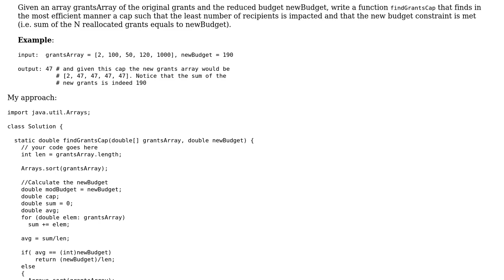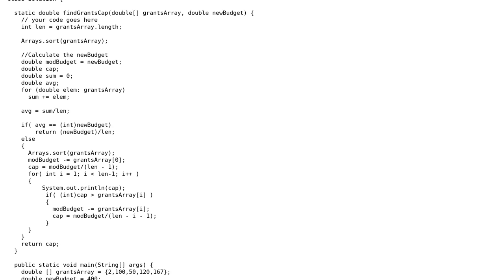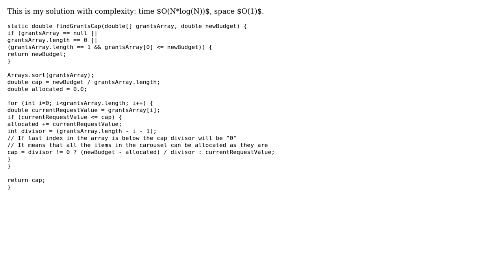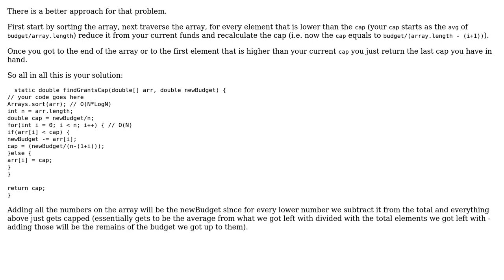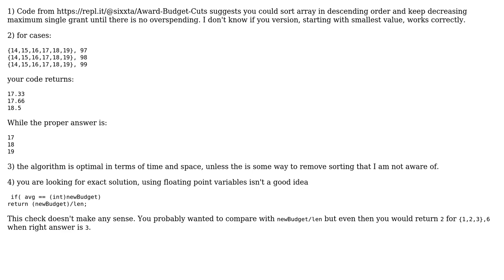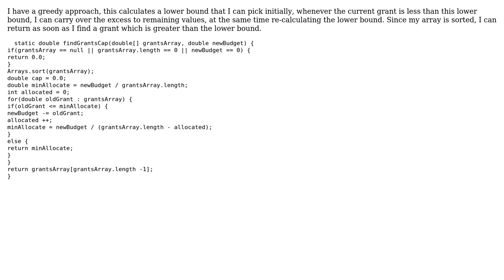Award Budget Cuts implementation in Java (6 Solutions!!)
Award Budget Cuts implementation in Java

With thanks & praise to God, and with thanks to the many people who have made this project possible! | Content (except music & images) licensed under CC BY-SA | Music | Images & others | With thanks to user user72708 user user158037 user t3chb0t user Mast user Joe user greybeard user E. Bekas user dfhwze user crazyPixel user Anirudh Thatipelli user Ali Mehrpour user alecxe and the Stack Exchange Network Trademarks are property of their respective owners. You are responsible for your own actions.